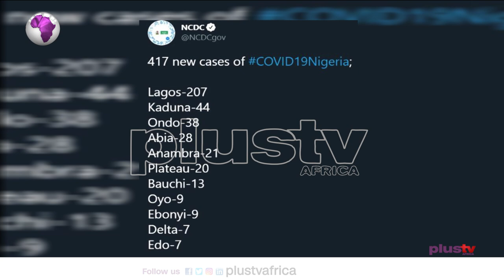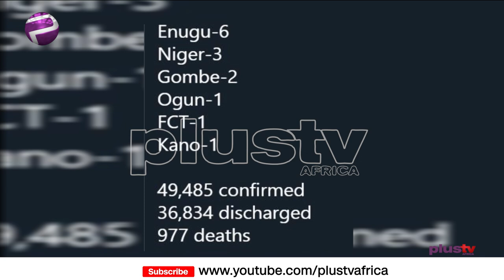NCDC Confirms 417 New Coronavirus Cases As Total Infections Rise To 49,485